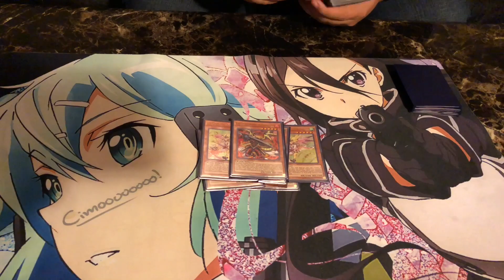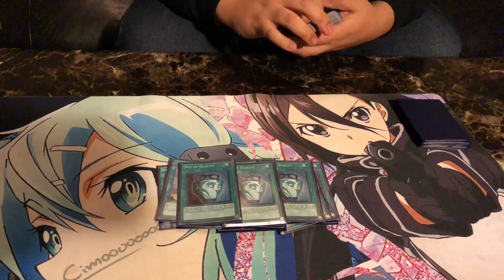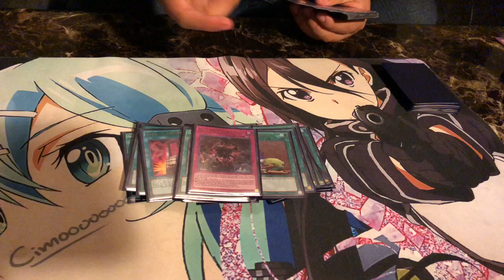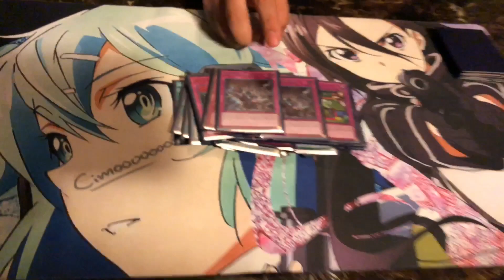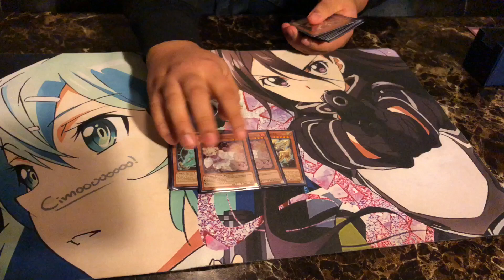Yu-Gi-Oh! Jerry Salazar True Draco Demise Deck Profile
My Boy Jerry
With his true draco demise deck profile